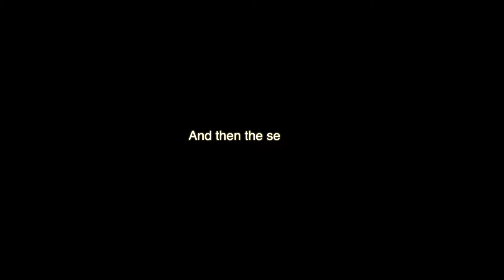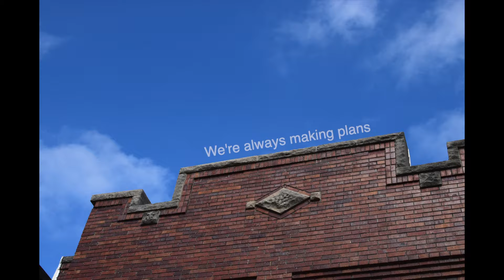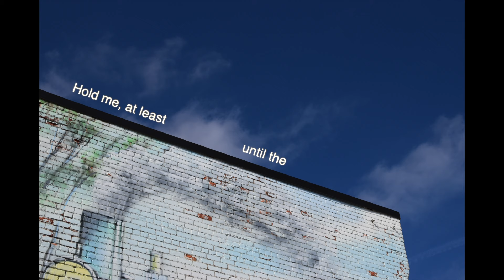Architects - Billy the Kid & Your Funeral - Lyric Video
We had a great time driving around the Detroit area taking these photos for the Architects Lyric Video. Thank you so much to Marc who not only recorded this, played bass AND mixed, but took it upon himself to make this super cool lyric video

►Get My New Album "Can You Find A Way" + More Merch

These architects, they need to use their ears
The sound of the hospital, it interferes
With the sweet, sweet getaway I had planned
Running through the halls and you're holding my hand

I put in a call, I put in a call
Can we call it off?
You can have it all, you can have it all
I just need some medicine, it's right down the hall
Medicine
Call it off
Medicine

And then the seasons change
I can feel it in the leaves all around this house
In how you say my name
Looking at the sky and at the broken vows
Same flawed design until it all comes down
And the seasons change

Turn off the gaslight I hear you say
You write your own story maybe anyway
They're not gonna find you, nobody will come
To carry you away when the storm is done
Who is gonna find you, the storm is done
I swear I'm about to break

Hold me, at least until the storm rides out

Are we just remnants, are we just passing facts
Can you remind me
Always rebuilding, always in repair
We're always making plans, not redesigning
Something that was likely never even supposed to last
But I would pick up the pieces again, if you asked

Bass: Marc Jacob Hudson
Drums & Triangle: Atom Willard
Guitar, Keys & Vox: Billy the Kid
Design: Rich Jones
Recorded at Rancho Recordo in Michigan by Marc Jacob Hudson
Mastered by Jamie Sitar